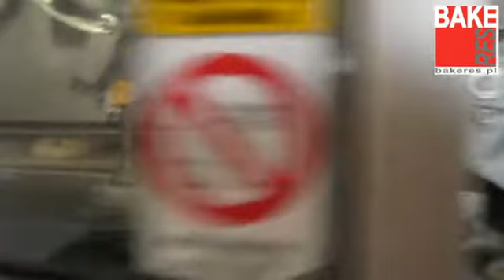MINI LINE - Rzemieślnicza linia do bułek, produkcja kajzerek 40-180 g, Sottoriva, BakeRes.pl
MINI LINE  -  SOTTORIVA linia do piekarni rzemieślniczych
Jeden człowiek, jedno urządzenie, nieograniczone możliwości: bułka okrągła, bułka wydłużona (także przed znakowaniem), kajzerka, bułka poznańska wydłużona i okrągła, chałka, bułka cięta okrągła i wydłużona, rogal, hot-dog, sztangiel, paluch, hamburger, pizza, cebularz, okrągła drożdżówka, pączek i inne wg indywidualnych pomysłów.
Zakres gramatury 40-180 g.
Wydajność robocza ok 3000 szt/h maksymalna ok 4000 szt/h